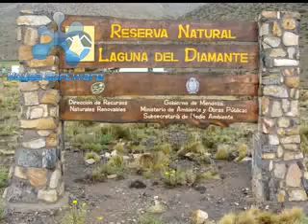Sucessful Volcan Maipo Expedition, Argentina Jan. 2008 - 5,280m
Successful Summit of Vulcan Maipo in Laguna Diamante (Mendoza Region, Argentina). Of interesting note, the summit is actually located on Chilean soil, so half the volcano is in Argentina while the other in Chile. Located in the Laguna Diamonte region of Menodoza.
5,280m (17,270 ft)